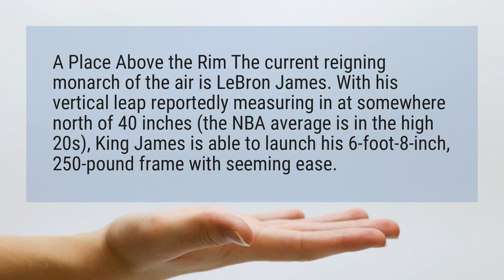What is LeBron vertical?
A Place Above the Rim The current reigning monarch of the air is LeBron James. With his vertical leap reportedly measuring in at somewhere north of 40 inches (the NBA average is in the high 20s), King James is able to launch his 6-foot-8-inch, 250-pound frame with seeming ease.